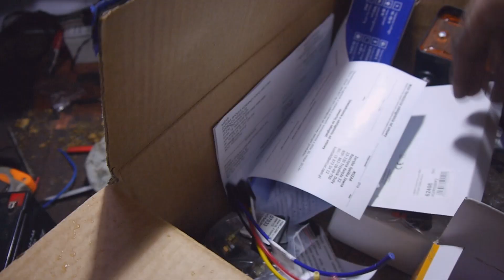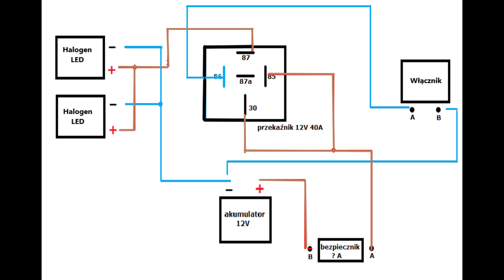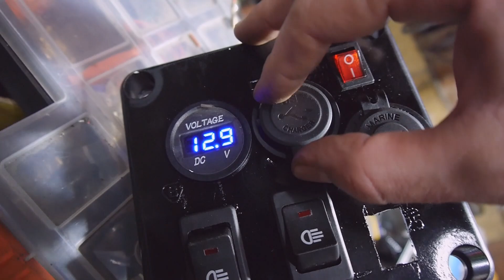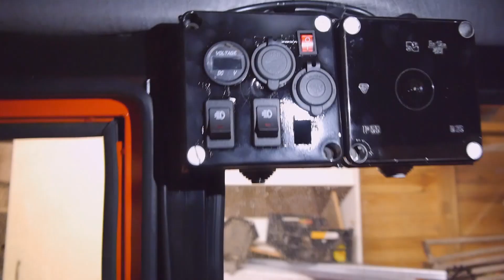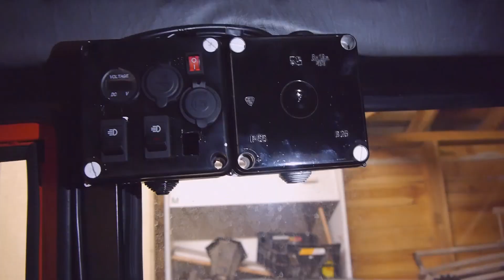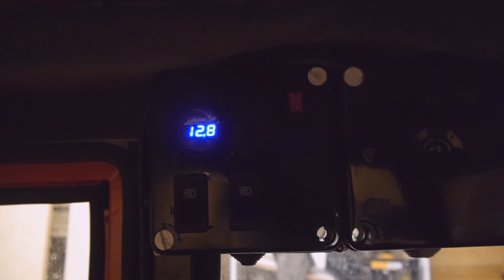RPGarażowo. Dodatkowe oświetlenie do ciągnika. T-25. Plus gniazdo USB, Zapalniczka, Woltomierz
Cześć Witajcie.
Kolejny dodatek do Władimirca. Halogeny LED. Przód i tył. Dodatkowe gniazda USB, Zapalniczki i Woltomierz. Wszystko w puszce plastikowej.
Zapraszam na materiał z tej operacji.
Pozdrawiam serdecznie.